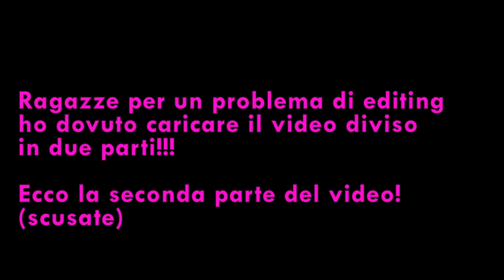REGALI e ACQUISTI LOWCOST !!! Qualcuno CI AIUTI !!! [Parte 2] | Carlitadolce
IMPORTANTE:
Ragazze a causa di un problema di editing il video è venuto diviso in due parti quindi mi raccomando guardate anche la prima parte con tante altre sorprese bellissime

io e Nancy siamo andate da vari negozi di cose per la casa!!! POLLICE IN SU se volete il Video Home Tour, se raggiungo tanti like lo carico martedi!!! In tantissime ci avete chieso un video haul per vedere cosa abbiamo comprato! Ecco tutti i nostri acquisti, in versione Natalizia!!! Ci sono anche TANTI AUTO REGALI e cose bellissime Shabby chic che ho comprato per la mia NUOVA CASA!! Mettete un bel pollice in sui a questo video così giro presto l'HOME TOUR ;-)